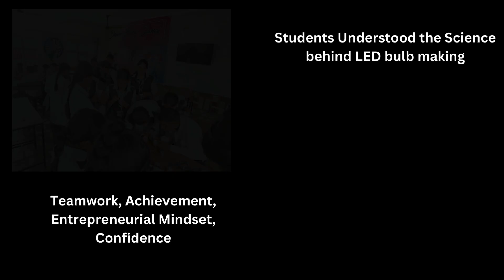Led bulb making by bal bharti vidya peeth, gohana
Led Bulb-making workshop by Team Brain Excellence Labs at Bal Bharti Vidya Peeth School, Gohana  ( Haryana)
Class 8th to 12th students Learnt LED bulb-making training and LED bulb Repairing  Workshop.
To conduct a Workshop at Your School/College Contact Now:
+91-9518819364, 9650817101